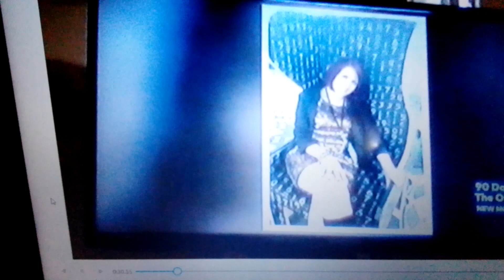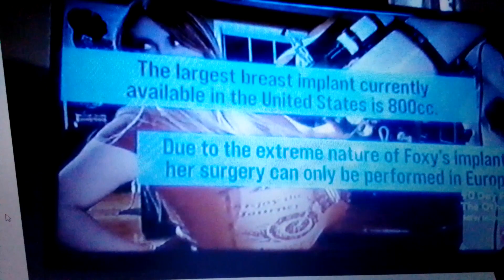my strange addiction season 1 3p 15 scene